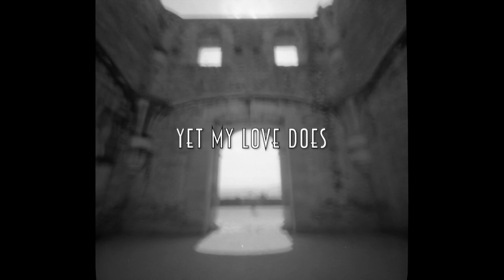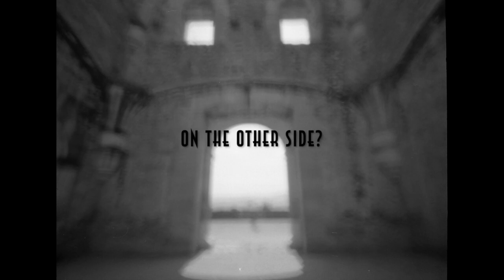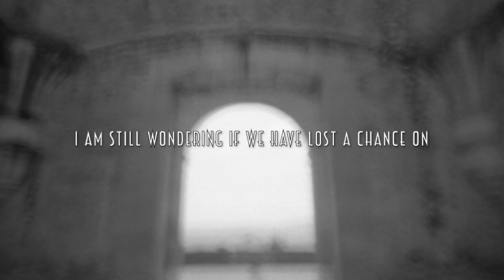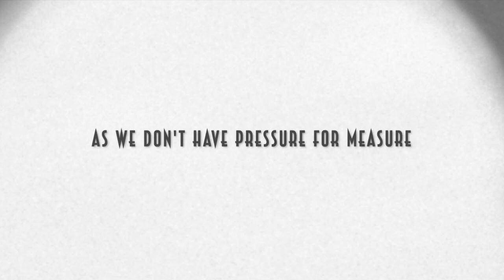Nowhere Waltz (Azema - Schinder)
Written by Nick Schinder and Gilda Azema.

Produced and performed by Nick Schinder at My Robots Love Me Studios, Oxford, UK (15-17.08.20)

Nick Schinder: vocals, guitar, orchestral arrangements, programming.
Gilda Azema: bass, ukulele

(Ph/Estenopeica: Gilda Azema)